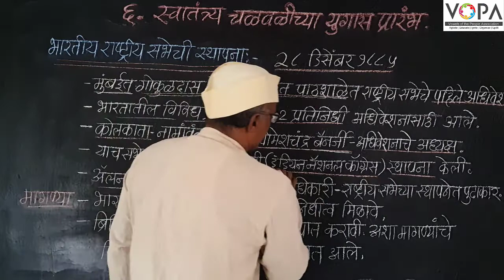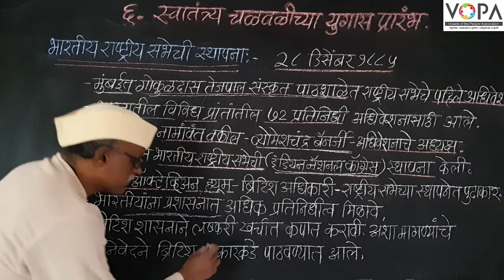८वी । इतिहास। एन. एम. एम. एस । स्वातंत्र्य चळवळीच्या युगास | प्रारंभ भारतीय राष्ट्रीय सभेची स्थापना